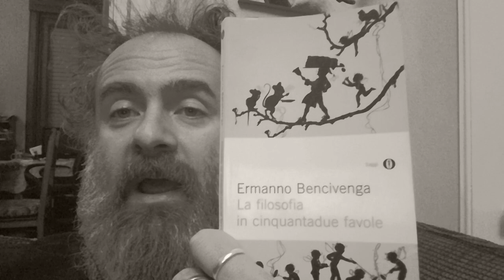Trentamila grazie con una favola filosofica.